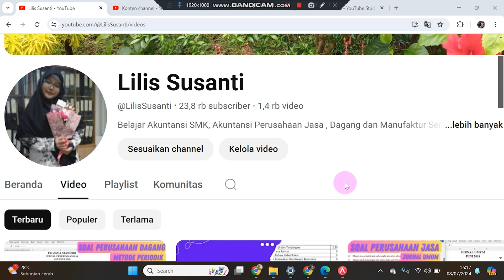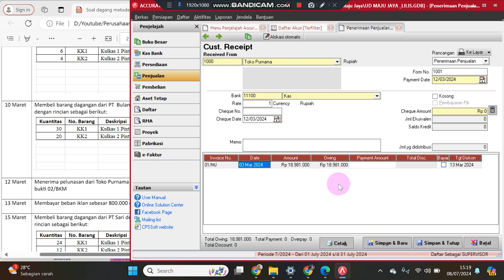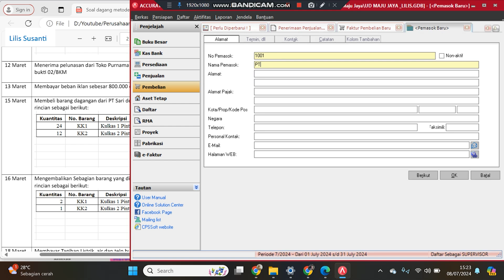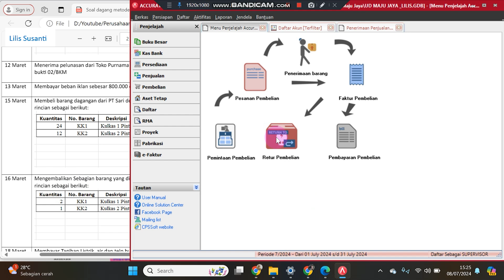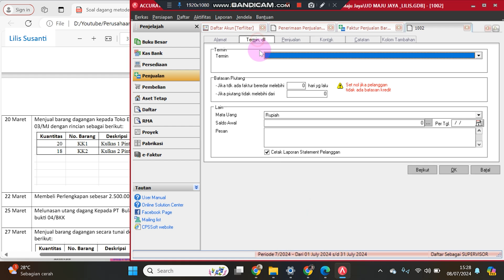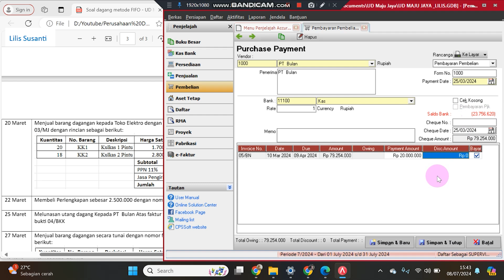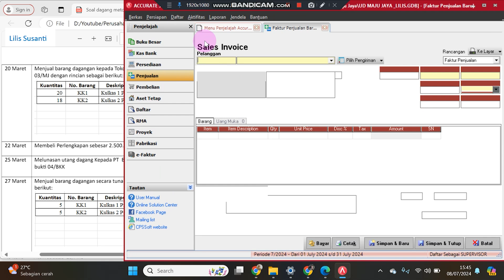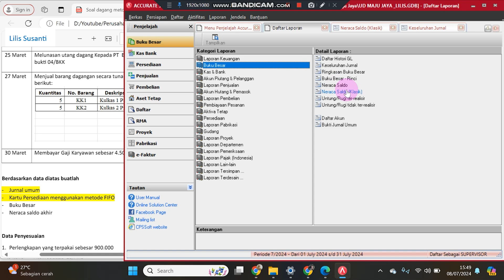Latihan Belajar Accurate Untuk Pemula Untuk Menginput Transaksi Perusahaan Dagang - Bagian 4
Video ini berisi tentang Latihan Belajar Accurate Untuk Pemula Untuk Menginput Transaksi Perusahaan Dagang - Bagian 4

Latihan komputer akuntansi